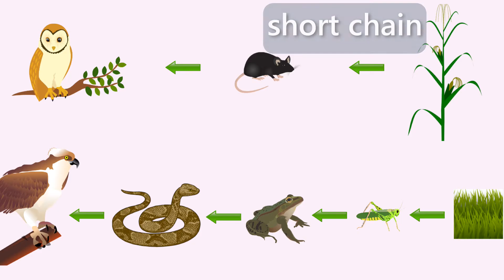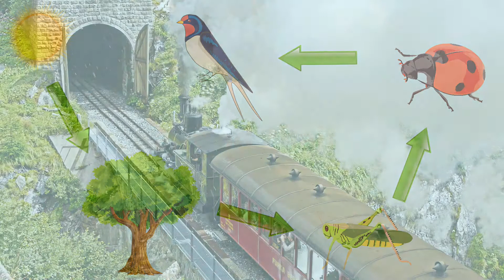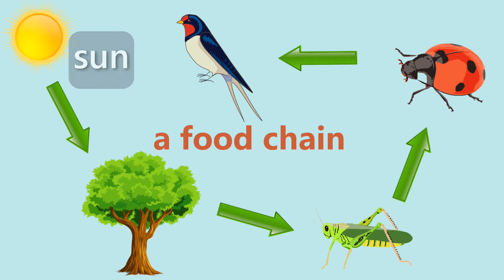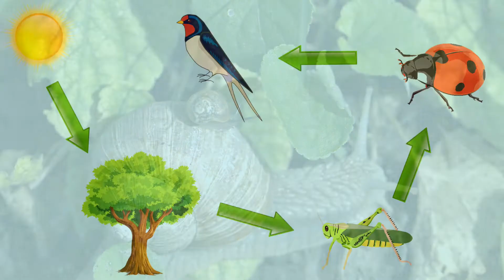Food Chains Song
Find out about food chains with this fun song. This video is packed full of inspiring images focusing on producers and consumers, predators and prey, the decomposers and carnivores and herbivores.

Lyrics to 'Food Chain - Steam Train'

Who’s eating who?, what’s eating what?
If you want to find out, know their habitat
Herbivores eat plants, plants are producers
All of the animals, are consumers

CHORUS
        A food chain, is like a steam train
       At the front is the engine, where the energy’s supplied
       Herbivores eat producers; It’s always the same

Food chains can be long, they can be short
It depends what lives in the, habitat
At the start of the chain, sun and green plants
At the end, the predator, waits for its chance

The owl eats a snake, the snake eats a rat
The rat feeds on nuts, all juicy and fat
Some days the owl, prefers to eat mice
Mice love grains, they eat, wheat and rice

Dolphins eat tuna, tuna eat herring
Herring eat creatures called, zooplankton
But what do zooplankton eat, how do they survive?
What are the producers?, that keep them alive

Allosaurus, ate Stegosaurs
which ate ferns. They were herbivores.
No matter how big, no matter how small.
The sun gives energy, to us all

Never forget, when something dies
At the end of the chain, decomposers arise
Their job’s to break down, and enrich the soil
So producers grow strong and give food for us all.

Jacob Bøtter
zooplankton
Matt Wilson/Jay Clark, NOAA NMFS AFSC. / Public domain